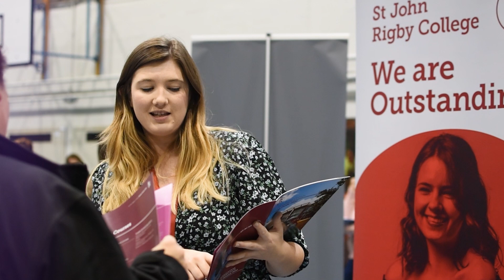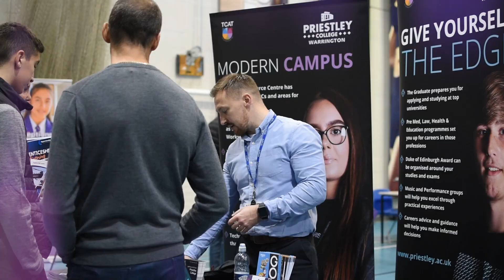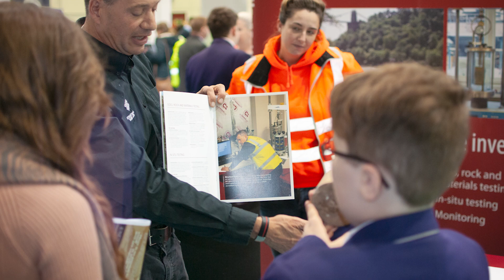Careers Evening 2021